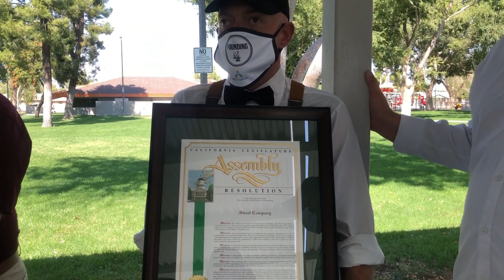A group of homeless create coffee business to get back on their feet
Donate to help these guys build the coffee roasting business, Casters Coffee Roasters:

Having a job matters.
Unfortunately, individuals experiencing homelessness face tremendous obstacles in finding and maintaining viable employment opportunities. We know this because we have actually been there ourselves.

We are a group of homeless individuals determined to get back on our feet. We started as a small gathering at a park in Lancaster, California. One day we discussed possible solutions to overcome homelessness, and we quickly recognized the importance of stable employment. Knowing that we would not be competitive in the job market as we were, we decided to build our own business to hire ourselves and our friends on the street. And for our first venture, we chose coffee.

We are building Casters Coffee Roasters

Casters Coffee Roasters is a wholesale roasting business that provides employment opportunities to homeless people. At the business, homeless people will be (1) hired and gain job training. (2) They will be connected with additional supportive services they may need to succeed in the workplace. (3) Then they will receive assistance to transition to long-term employment.

We are raising $76,000 to start the social enterprise.

Please click the link and be part of creating jobs for the homeless: